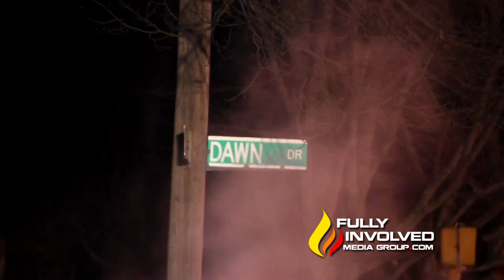Shirley,NY: 1 Person Dead After 2 Vehicle Crash,1 Bursts into Flames 02-10-19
Suffolk County Police Seventh Squad detectives are investigating a motor vehicle crash that killed a person in Shirley early Sunday morning.

A 2004 Jeep was travelling southbound on William Floyd Parkway, near Dawn Drive, when it was struck from behind by a 2010 Toyota sedan driven by James Dontae at approximately 12:50 a.m. The Jeep caught fire following the crash.

The driver of the Jeep, who has yet to be identified by police, was pronounced dead at the scene by a physician assistant from the Office of the Suffolk County Medical Examiner. Dontae, 29, of Shirley, was transported to Stony Brook University Hospital with serious injuries.

Both vehicles were impounded for safety checks. Detectives are asking anyone with information on this crash to contact the Seventh Squad at or anonymously to Crime Stoppers at 800-220-TIPS.